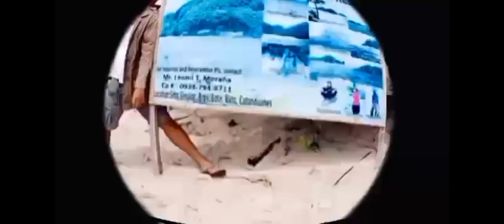in celebration of 78th catandungan festival#fireworks#virac catanduanes